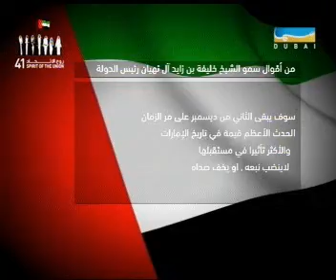Sama Dubai Interview with Ahmed Bin Sulayem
Sama Dubai interviews Ahmed Bin Sulayem as part of a special UAE National Day feature on the achievements and successes of young Emiratis

تلفزيون سما دبي يستضيف احمد بن سليم في برنامج خاص بالعيد الوطني